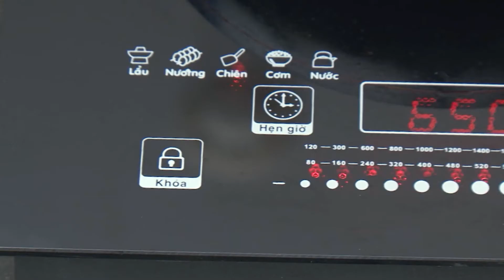Tại sao nhiều người sử dụng Bếp hồng ngoại Elip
Bếp hồng ngoại Elip E2200 là thiết bị cảm ứng đang được phụ nữ ưu tiên trước hết vì kiểu dáng đẹp và sang trọng, kế đến là tính tiện dụng. Không phải tốn nhiều công sức lau chùi, chuyện bếp núc trở nên thú vị và thoải mái hơn khi chỉ cần chạm tay nhẹ vào mọi thứ là... xong. Đặc biệt sản phẩm có hướng dẫn sử dụng bằng Tiếng Việt rất tiện lợi khi dùng